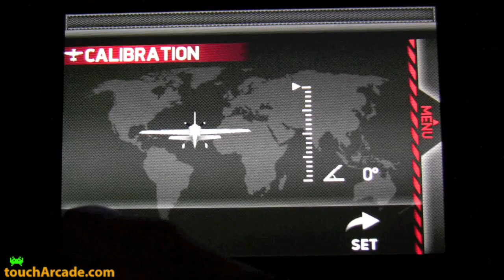Red Bull Air Race for iPhone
Video of Red Bull Air Race World Championship Lite for iPhone